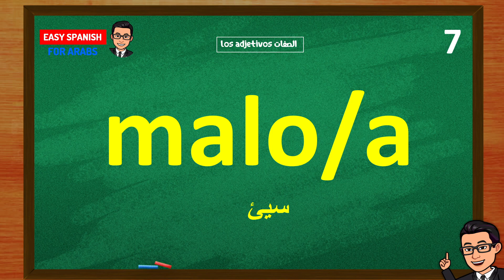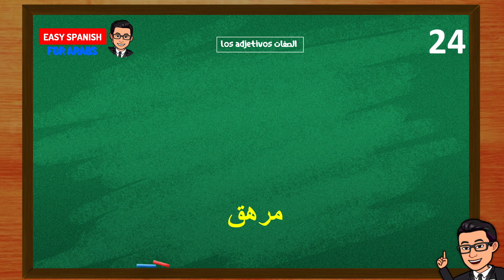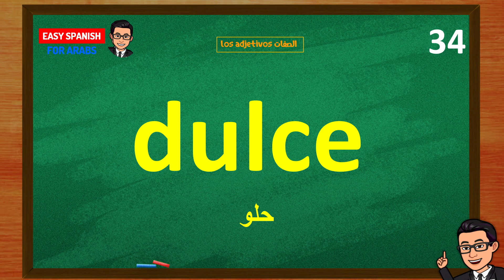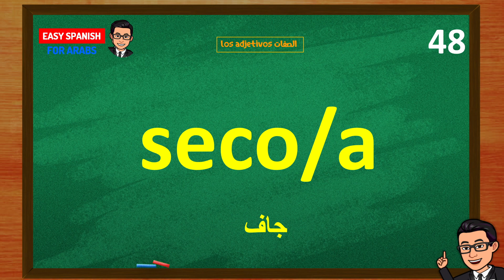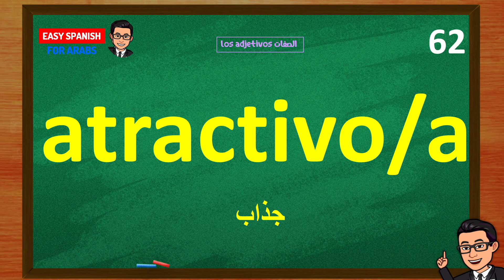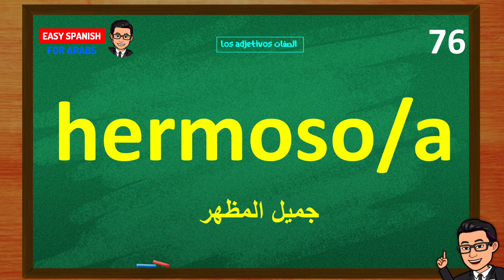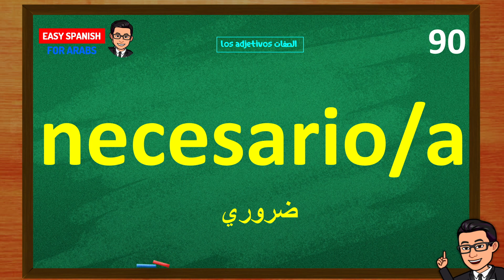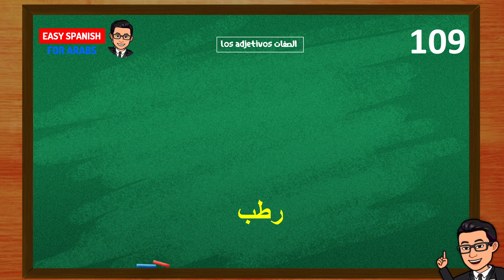تعلم أهم 100 صفة في اللغة الإسبانية تحتاج إلى معرفتها الآن (في 33 دقيقة)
تعلم أهم 100 صفة (نعت) في اللغة الإسبانية ، بعد مشاهدة هذا الفيديو ، ستتم ترقية مستواك في التحدث باللغة الإسبانية ، وستتعلم 100 صفة تستخدم غالبا في اللغة الإسبانية ، شاهد هذا الفيديو بالكامل وستكون واثقًا من التحدث باللغة الإسبانية ، لا تنس مشاهدة هذا الفيديوعدة مرات بقدر ما تستطيع حتى تتمكن من حفظ هذه الصفات و النعت الإسبانية المهمة.

استمتع!